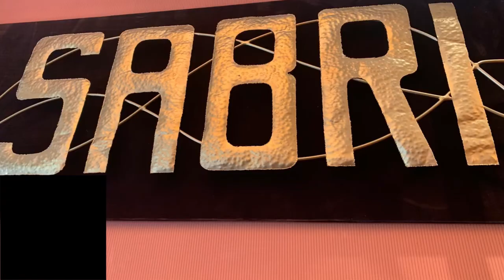Sabri Nihari | Chicago | Travel Vlog # 2 | Life In Abroad With Sarah